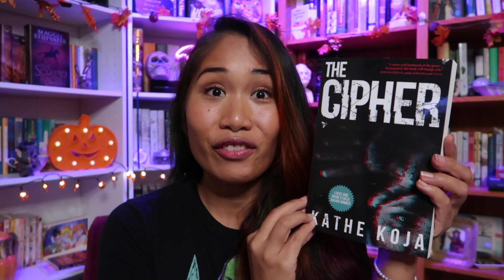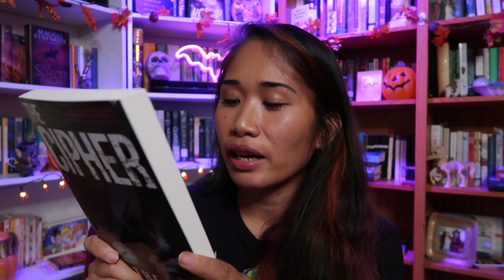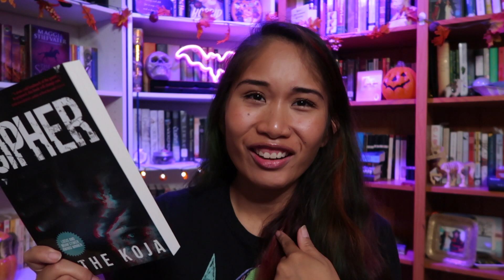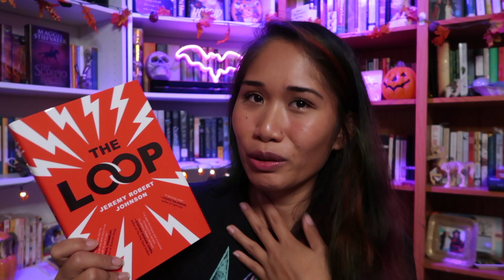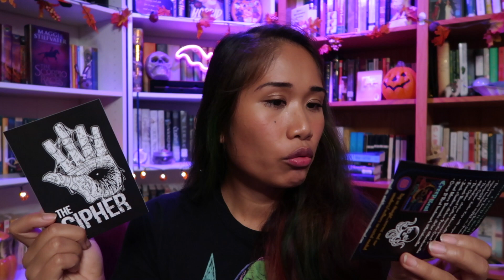NIGHTWORMS UNBOXING - Monthly Horror Book Subscription Box - October 2020